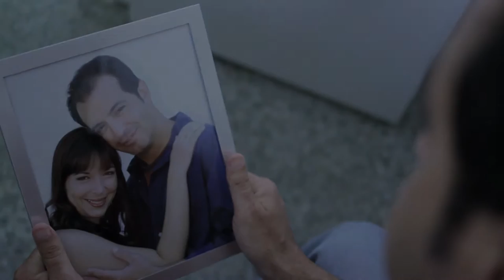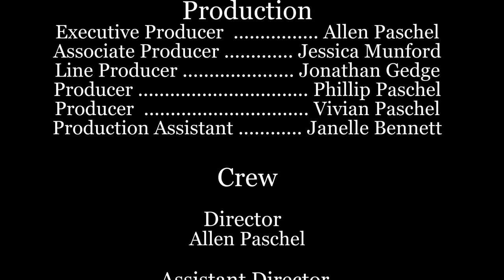Extheramental - Orlando 48 Hour Film Project 2011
Short Film by Flinger Films

The wait is over.  it all starts with Nick seeking help for a problem and getting something unexpected with it.

This film was written, shot, edited and submitted in 48 hours for the 2011 Orlando 48 Hour Film Project.

This was the Flinger Films entry.

Nominated:
Best Cinematography (Orlando 2011)
Best Sound                (Orlando 2011)
Best Music                 (Orlando 2011)

Director:                        Allen Paschel
Assistant Director:         Hinson Bevis
Director of Photography: Darby Powell

Cast

Nick:                             Dominick Vicchiullo
Dr. Jessica Sands          Marceline Fleurilus
Stacie                           Christine Hitt
Creepy Goth Guy           Juan Carlos Garzon

Screenplay:                   Lamonte Stewart
Co-writer:                      Jonathan Gedge

PA:                              Janelle Bennett

Hair & Make-Up:           Amber Roberson